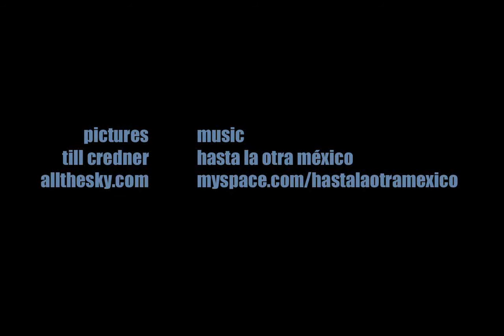túrána hott kurdís by hasta la otra méxico! on Vimeo